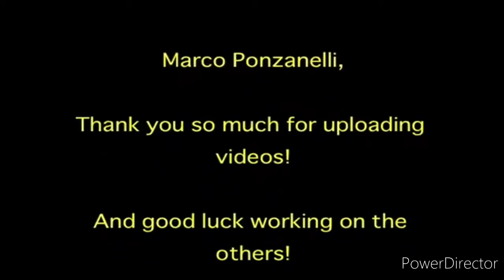Will You Be There? (Thank You, Marco Ponzanelli!)